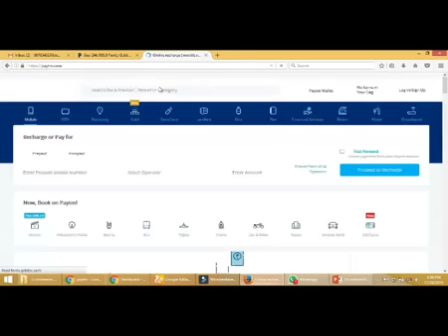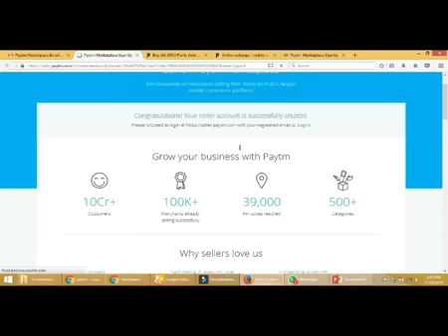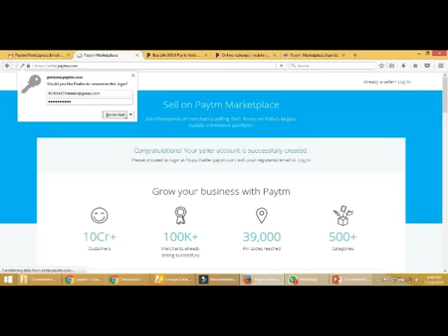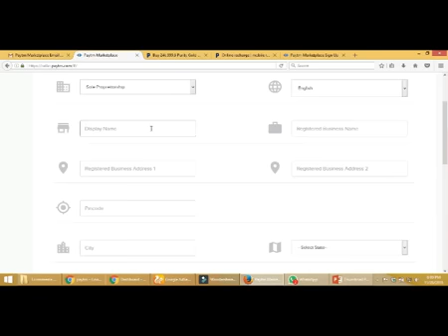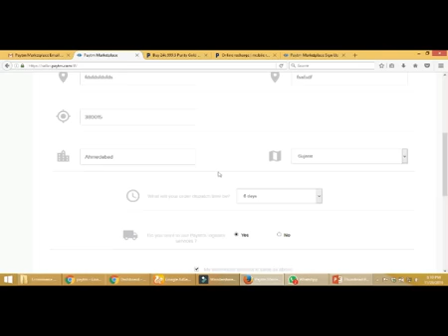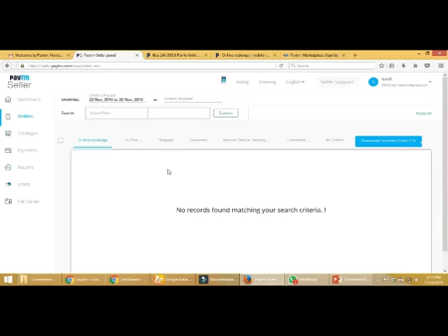Learn How To Register And Sell Products In PayTm in Hindi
Hello Guys, in this video you will know how to register for Paytm.com to sell your products in it explained in Hindi.

and you will find and option to sell in Paytm. Just click on it and you will land up in seller central page and the link is
In this page you have to register and keep the following information ready to submit.
1. Your personal details like name, mobile number.
2. Your personal ID proof and address proof.
3. Company of firm’s name and address proof.
4. Company VAT and TIN number with the scanned certificate copies.
5. Companies PAN number with scanned copy.
They are some of the details required to register. Once you register, within 24 to 28 working hours your account will be activated.
Hope this video will be of some help for you guys.